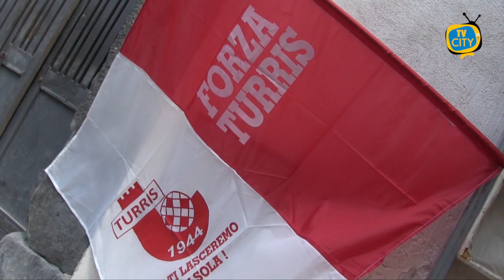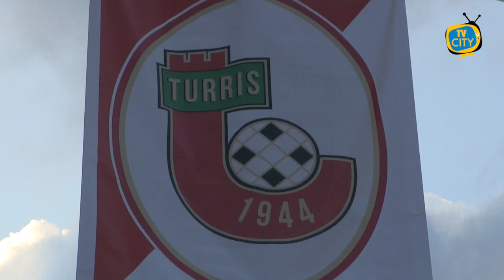La Turris si scopre bella: Catanzaro battuto 1-0 al Liguori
La Turris vince e convince, vittoria per 1-0 contro una pretendente alla promozione il Catanzaro di Mr.Calabro.
Una prestazione da grande e la favola Turris continua...
Partenza bruciante dei corallini che nei primi minuti mette in crisi subito la difesa ospite con una doppia occasione, lancio di Bordo per Leonetti aggancio,sombrero al difensore catanzarese e tiro dal limite, risponde presente il portiere ospite Branduani e sulla respinta l'accorrente Varutti va sul fondo cross teso e la palla termina sul palo.
Continua il monologo corallino che collezione ancora pericoli nell'area calabrese con un tiro di Esempio,con Leonetti che manca il gol di un soffio ed infine con Varutti che ancora arriva in area e serve uno Giannone a ordinato a due metri dalla porta manda fuori.
Risposta del Catanzaro al 15° con Verna che si incunea in area a tu per tu con Perina si allunga la palla ed ancora gli ospiti con una conclusione del centravanti Cianci ben servito dalla destra da Tendardini.
I corallini controllano il gioco con personalità e creano occasioni potenziali da rete.
Il primo tempo termina tra gli applausi del pubblico ma col rammarico di non aver capitalizzato le tante occasioni.
Il secondo tempo riprende con un cambio per parte, la Turris cambia l'acciaccato Ghislandi per Finardi mentre gli ospiti passano ad un più coperto 3-5-2 Bombagi per Bearzotti.
Al 51° occasione Catanzaro con un intervento decisivo di Lorenzini chiudendo su Carlini. Al 53° Franco, elegante ed abile nei dribbling supera tre avversari e serve Leonetti che non riesce a ribadire in rete.
Al 60° Mr.Caneo passa ad un 3-5-2 dopo un dispendioso ritmo fatto di intensità e pressing, esce Santaniello per Loreto.
Dopo i cambi arrivano un azione per parte con la Turris sempre sull'asse Franco-Varutti ma il cross decisivo intercettato da Branduani mentre gli ospiti si rendono pericolosi con Curiale.
La pressione corallina cala e l'esperto Catanzaro cala i ritmi, meno capovolgimenti di fronte e più fraseggi, al 76° lunga serie di passaggi della Turris che termina sui piedi fatati di Luca Giannone che dopo uno scambio con Bordo inventa un gol con un pallonetto millimetrico dove il portiere ospite Branduani non ci può arrivare 1-0 ed esplode di gioia l'Amerigo Liguori.
Risposta immediata del Catanzaro con un contatto dubbio a limite dell'area tra Curiale e Lorenzini, vibranti proteste della panchina calabrese ma il direttore di gara lascia proseguire.
La partita termina con una pressione ospite dopo 4 minuti di recupero, e la Turris sorpassa il Catanzaro e si porta a 25 punti portandosi al terzo posto in classifica.